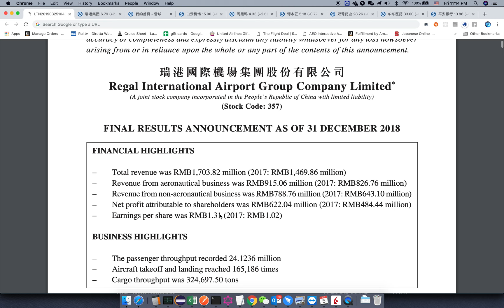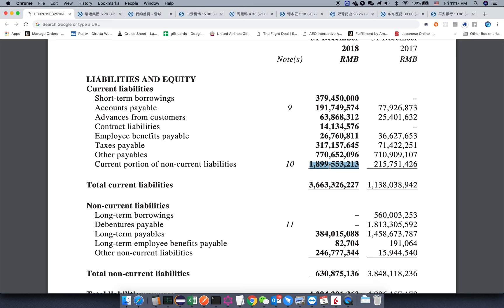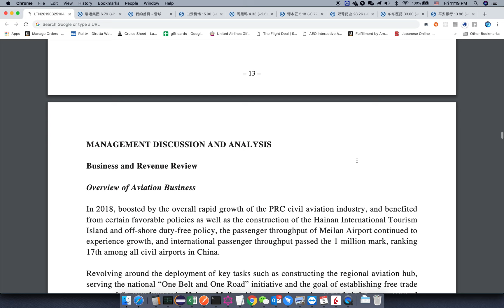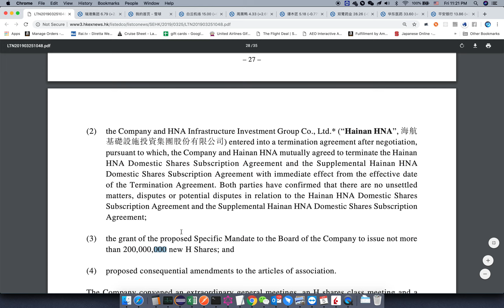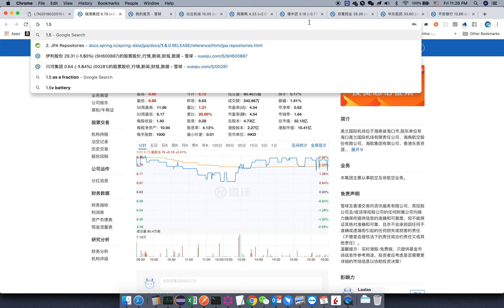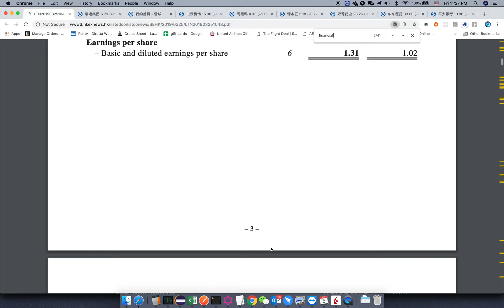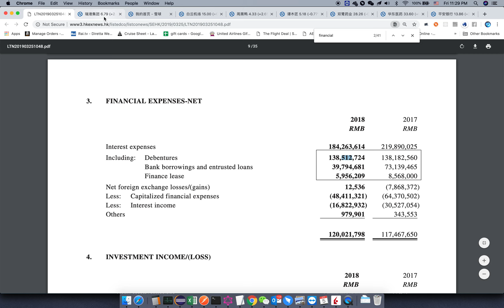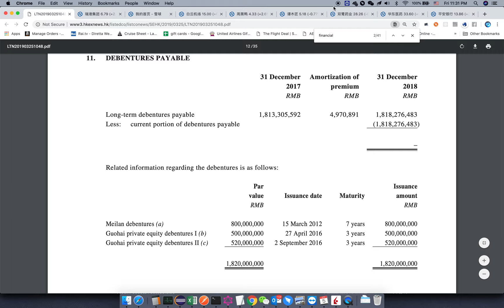Liquidity Gamble, Regal Group AKA Meilan Airport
Regal Group seems to have issued a 270 day note at 6.5%.
I look at their recent annual result (not annual report)
I look at the effect of the proposed 200M shares equity raise.